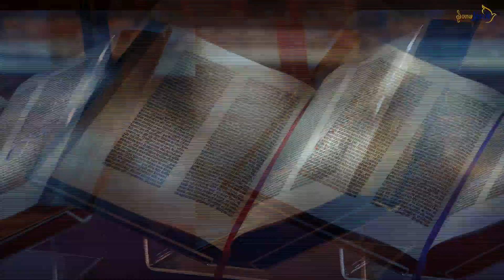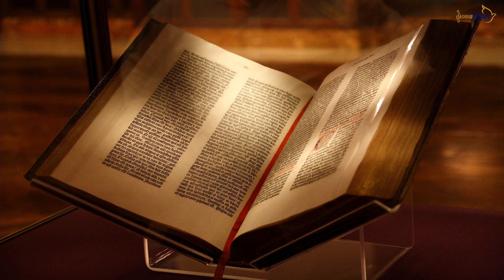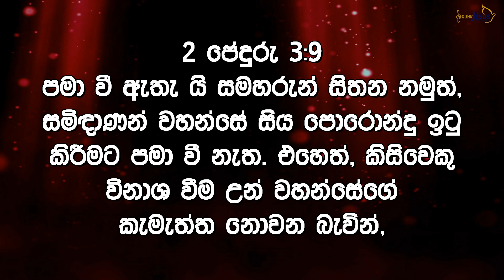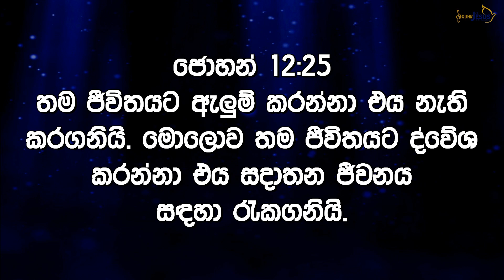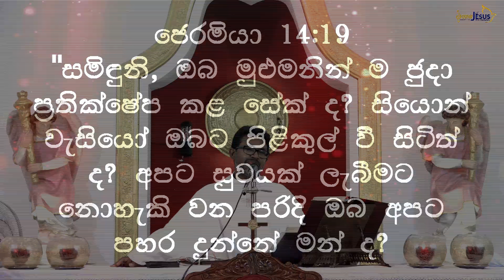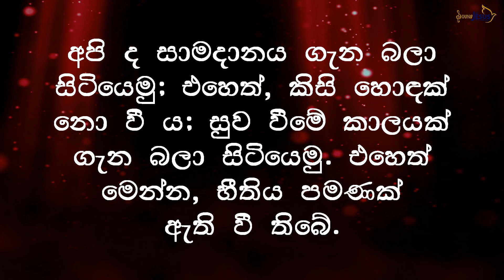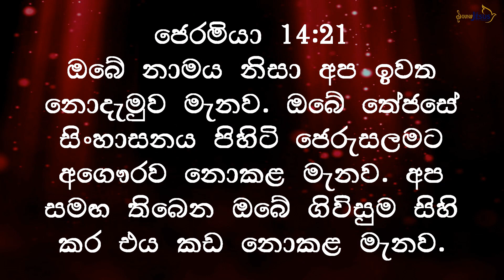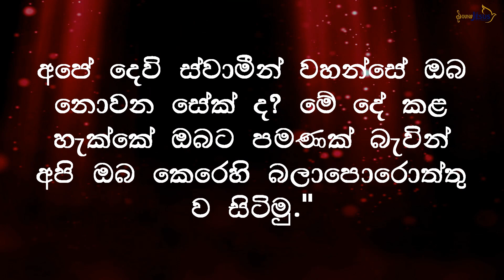17th Week of OT Tuesday (Sermon)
17th Week  of OT Tuesday (Sermon)